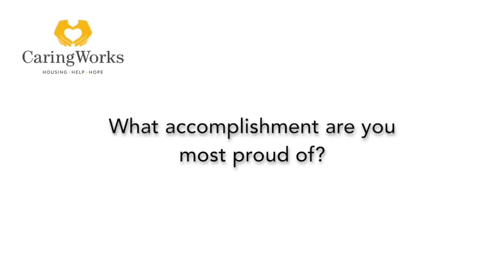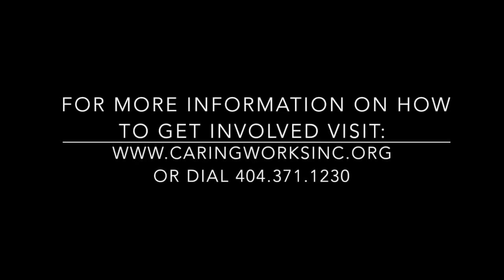Tommy H. Story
One of CaringWorks' Hope House original members talks about his journey through addiction and his victory over substance use.